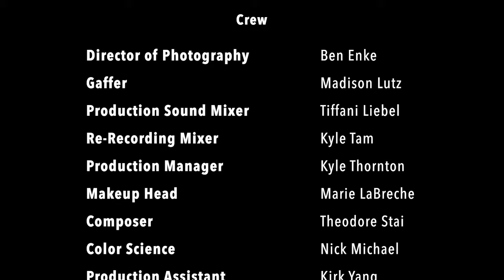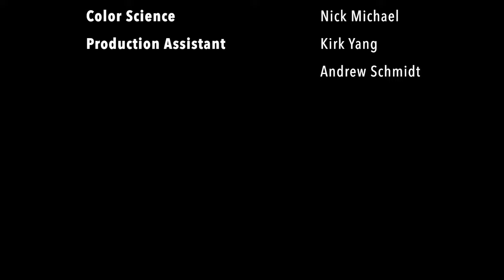Lesbian Gaslighting Short Film | RHUBARB | Award Winning | [TW: Domestic Violence]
"A gay couple argues whether a drunken interaction qualifies as assault."

An award-winning drama short film featuring LGBTQ+ characters and actors, and touching on issues of consent, gaslighting and domestic violence, emotional abuse, and communication in wlw/queer relationships.

Written and Directed by Alicia Shenreice.
Starring Haley Jacobsen and Lillian Noonan.
Cinematography by Ben Enke.